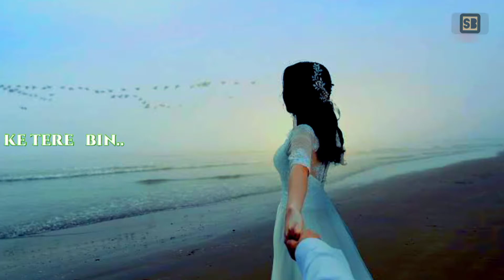O maahi ve..Maahi mainu chhaddeyo naa WhatsApp Status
Maahi mainu chhaddeyo naa

Romantic Movie Song Ve Maahi Lyrics in Hindi  from Kesari Movie. Sung by Arijit Singh. Picturised on Parineeti Chopra and Akshay Kumar. Both music directed and lyrics penned by Tanishk Bagchi.

Song Title: Ve Maahi
Movie: Kesari(2019)
Music Director: Tanishk Bagchi
Lyricist: Tanishk Bagchi
Singer(s): Arijit Singh, Asees Kaur
Star Casts: Akshay Kumar,Parineeti Choprar

30 second whatsapp status
30 second status
New whatsapp status 2021
30 sec status video
Couple Attitude status Girls WhatsApp Status
Couple Attitude status love songs
love status, heart touching, new status, sorry status, love status, sorry love, emotional love, love emotional, for whatsapp
Couple Attitude status Boys WhatsApp Status